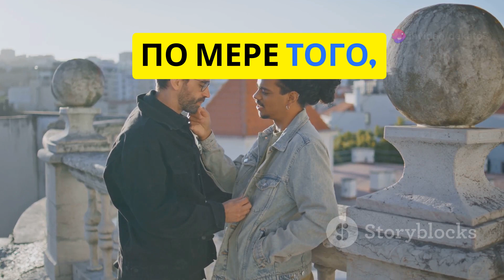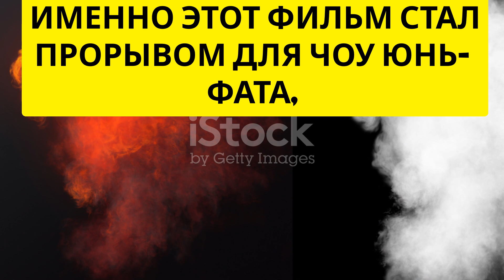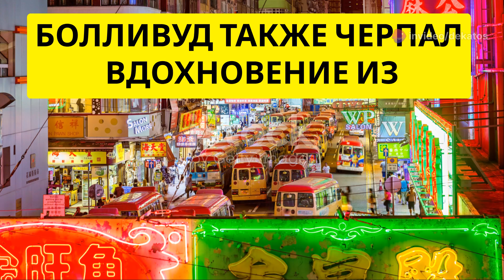Город в огне: Классика Гонконга 1987 года, которая вдохновила Тарантино - на русском